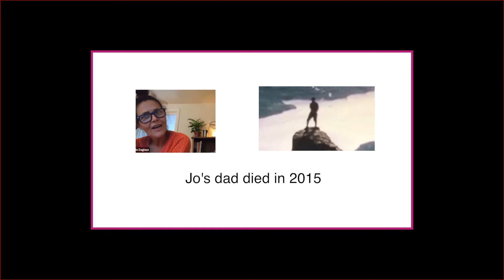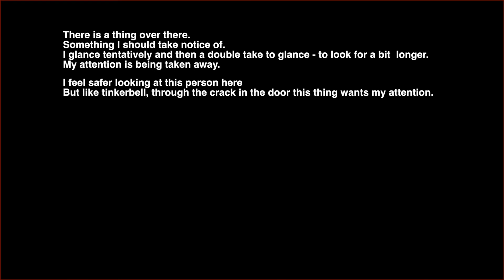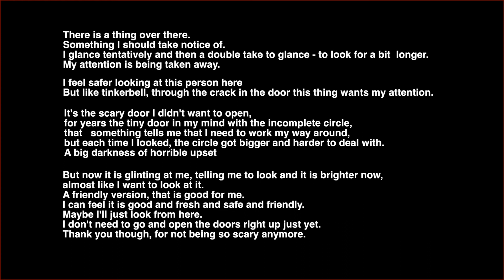Hetty Burton, Jo Bowis & Jo Dagless in Conversations on Life & Death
Jo B “I did feel prepared and I’d mourned him before the death that he actually had...the state he was in when he died...it wasn't like he was my dad and then he was gone, he'd already gone to this other place, so then we got into planning the wedding like straight away and I can't even remember what year it was (laughs) l think I was 24.”
Jo D “I can't remember anyone's birthday I can’t remember anyone's telephone number but ...I know the time and the date
that my dad died and I'm never going to forget it.”
Jo B “I know it was the 15th of November...”
Jo D “It’s fascinating that you don't know how old you were...that you moved forward into your wedding plans
Jo B “...and then three years later I sort of broke up with my husband and then my friend's dad died quite quickly after my dad died similarly of ...a long illness and she bought a house and three years after she bought the house she was like ‘Oh my god what have I done? I don't want to be in a house,’ and I was like ‘Oh my god what have I done, I got married,’ and I don't know whether there was like a subconscious three year grieving period. So...I think I lost timeline over that period of time you know.”
Jo D “Yeah,  I think...I lost five years, from 2015 until now I was in a bit of a blur to be fair”
Hetty “My dad was in a band as well as being a silversmith, he had a lot of tapes and I thought ...that the ones I had were...recordings off of the radio...songs that he liked, compilations, and I’m meant to be putting them together still, nine years later...putting them together like these are the good songs and sharing them with my brother and sister...but actually there's ones of his band in there and my brother's digitised recordings of his band. I think when we moved here in lockdown in April...I definitely spent like a few days up here just like listening to his songs and crying (laughs). I was like ‘Oh lockdown, time to cry, great let’s put some of those tapes on’ (laughs).”
Jo D “It does seem like this whole...situation has only brought these things closer in again...I know it's cyclical and I know it's never going to be over for me...I think it's changed my perspective completely, just the notion that any of us could go right now...I like that because all it's made me do is is think more carefully about what I do while I'm here...I really like that the fear has changed me and the grief is changing me, and I’m happy about that...”
A collaborative project with artist @jo1157 & The Magic Video Box.